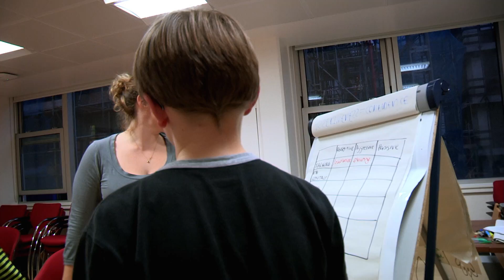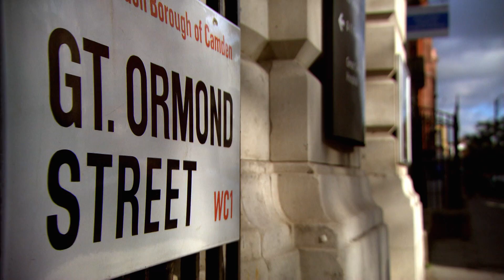My Son Says The MOST Offensive Things | Kids With Tourette’s - In Their Own Words | Full Documentary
Follow the lives of three boys who suffer from an extreme form Tourette syndrome.

Over a six-month period, the boys and their families share the reality of living with the condition and the daily obstacles they face. This is their story, in their own words.

It is thought that 1 in 100 school children are affected by Tourette’s Syndrome, mostly boys. There is no cure, but there is hope, thanks to a pioneering treatment program at London’s world renowned Great Ormond Street Hospital.

This one-off, hour-long documentary offers a compelling insight into Tourette’s Syndrome and how it can be treated.

The film makers had unprecedented access to Great Ormond Street’s Tourette’s Clinic, which deals with the most severe and complex cases in the country.  Shocking, emotional and at times humorous, Kids With Tourette’s offers an astonishing insight into an often misunderstood condition.